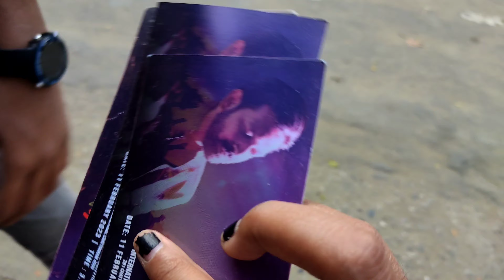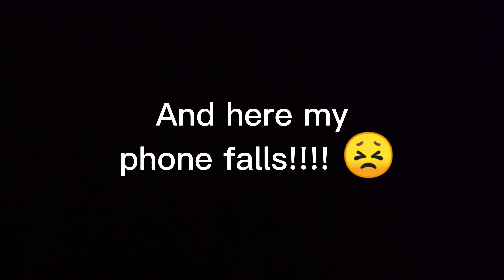TAHSAN'S Concert Vlog!!🎵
Hey guys!
I was gone again for a while for studies!  As I am student I have other things to take care of.

A few days ago I went to Tahsan's Concert! I liked his songs since school days! So I couldn’t miss the opportunity.
Enjoy this vlog and let me know if you liked it❤️

The picture of the thumbnail is captured and edited by Progya Paromita Das. Thank you Progya❤